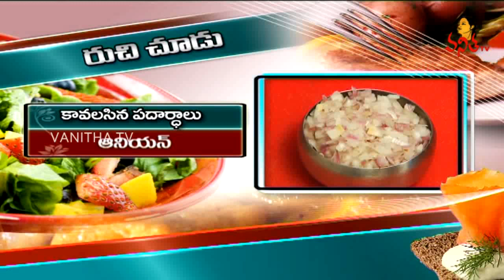బేబీ ఆలూ మెంతి పులావ్/ Baby Aloo Methi Pulao Recipe | Ruchi Chudu | Vanitha TV